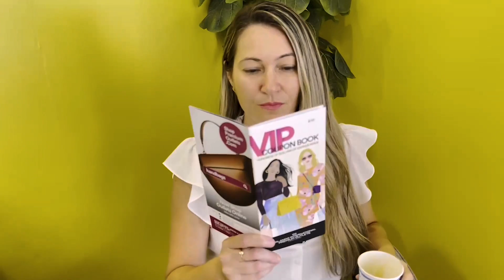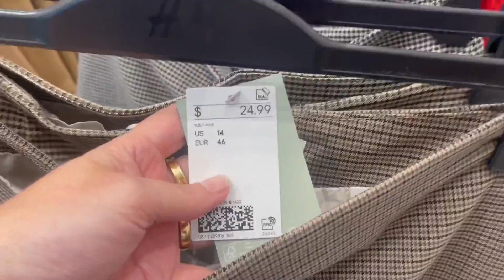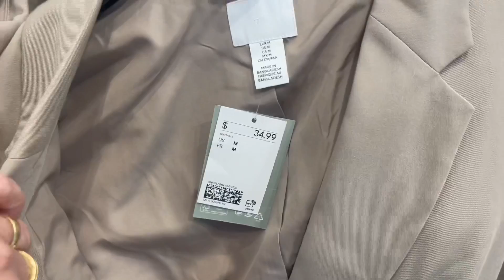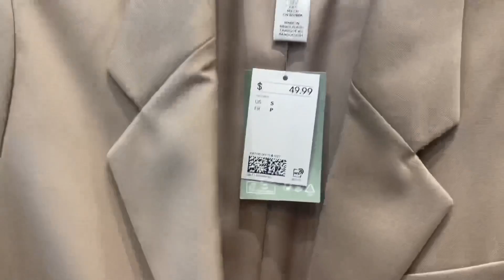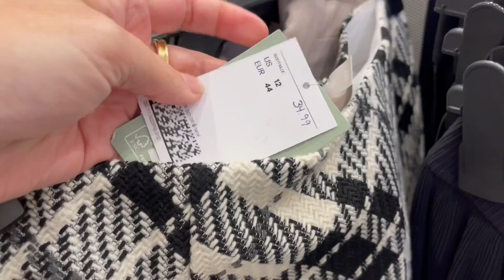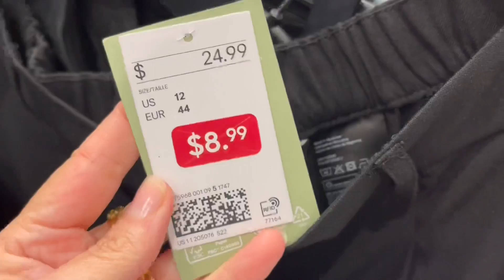Compras na H&M em Orlando 🛍 Preços e Novidades.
Compras na H&M em Orlando nos Estados Unidos! Vem comigo conferir todos os preços e as novidades nssa loja incrível.

👜 TEDDY BLAKE:
Perdeu a Semana da Promoção? Não tem problema!
USE O CÓDIGO: TBPatricia30 para ganhar U$ 30 de desconto nos produtos fora da promoção!

🎥 Neste vídeo você vai assistir:
* Compras na H&M no shopping The Mall at Millenia em Orlando nos Estados Unifos.
* Preços, Dicas e muito mais.

📍 Endereço da loja do vídeo: 4200 Conroy Rd, Orlando, FL 32839.